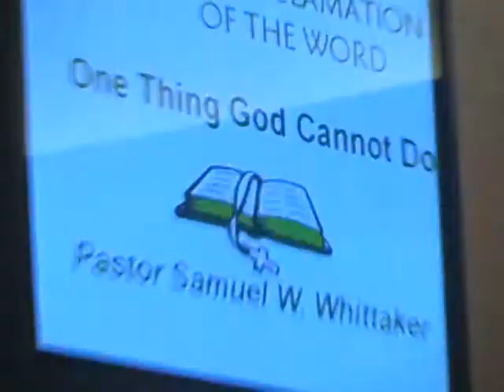Reverend Samuel W. Whittaker sermon: What God Cannot Do. 01-23-11.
Contee AME Zion Church. Sunday morning service. Courtesy of Edmond Saint-Jean & Musicalway Videos & Photos Ministries. 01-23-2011.